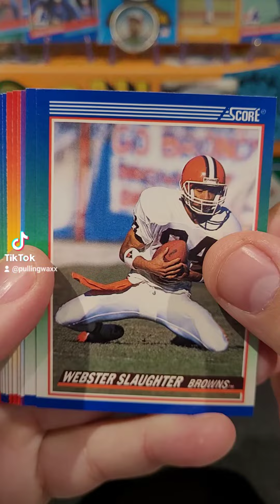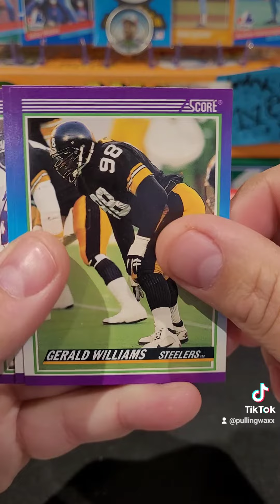1990 Score Football Cards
1990 Score Football Cards nfl nostalgia junkwax junkwaxsal football footballcards sportscards 90s 90skid #1990